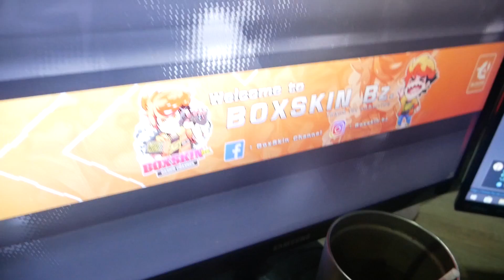แอบบุกบ้าน BoxSkin Bz. เกือบโดนยิง !!!